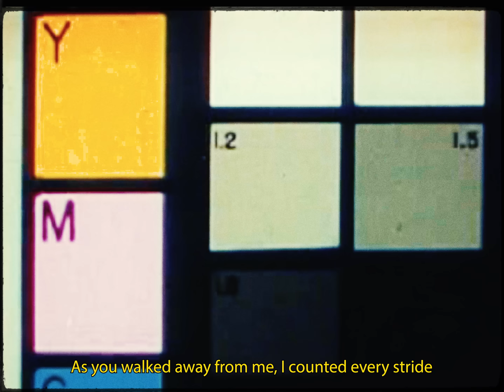glaive - im nothing thats all i am (official lyric video)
Music video by glaive performing im nothing thats all i am (Lyric Video).